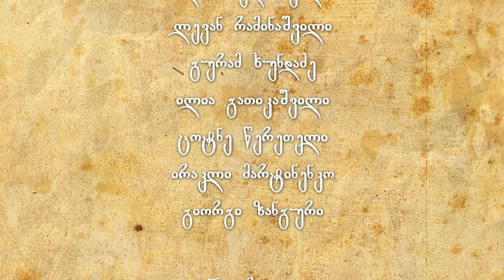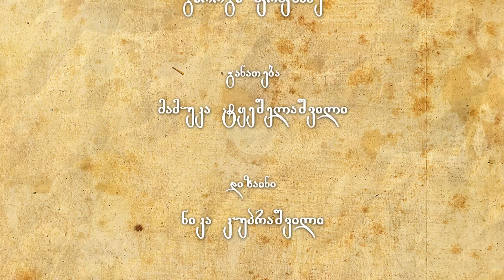საუბარი რელიგიაზე: დეკანოზი პეტრე კვარაცხელია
მამა პეტრე კვარაცხელია ეკლესიაში დაგროვილ პრობლემებზე, პატრიარქის შეცდომებსა და ლგბტ პირთა გამოხატვის თავისუფლებაზე